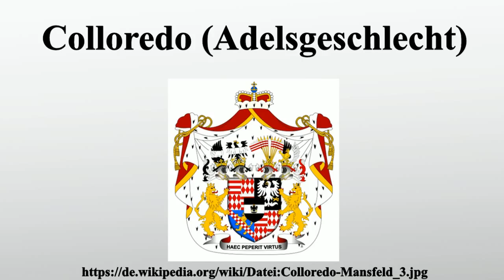Colloredo (Adelsgeschlecht)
Vielen Dank für Ihre Unterstützung:

Colloredo ist der Name eines aus dem Friaul stammenden, im 16.Jahrhundert nach Böhmen gelangten und in den böhmisch-österreichischen Adel aufgenommenen Geschlechts, das als mediatisiertes Fürstenhaus dem Hochadel angehört.

Bild-Copyright-Informationen
Urheber Info: Tomáš Urban